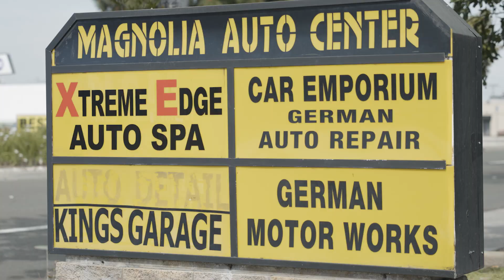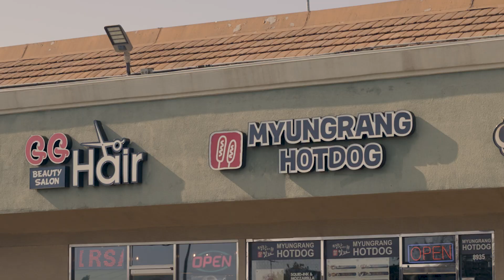A Hidden Gem Repair Shop in So-Cal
Kings Garage in Anaheim California works on all motorcycle makes and models. An avid motorcyclist in So-Cal, Rich wants to get your motorcycle back on the road.